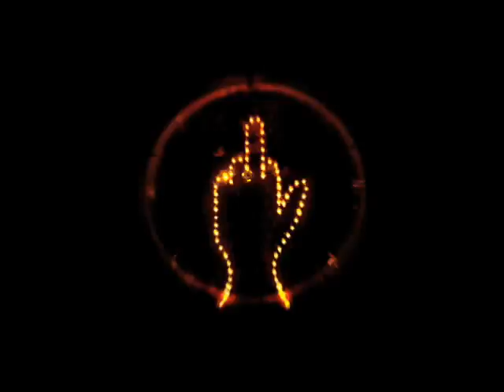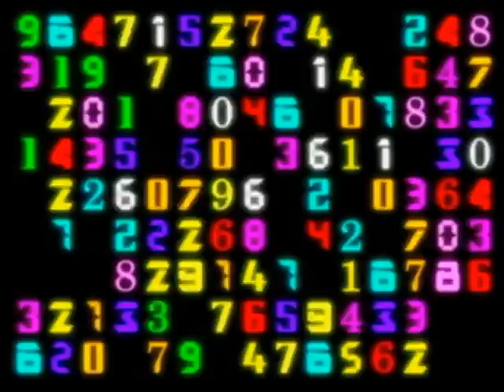GIRLS' GENERATION JAPAN 1st ALBUM Trailer Vol.2☆Taku Takahashi(m-flo, TCY Radio)＆ENLIGHTENMENT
♬ [ALBUM Release] June 1, 2011

▷ ALBUM
GIRLS' GENERATION JAPAN 1st ALBUM 「Girls' Generation」

▷ Trailer Track List
∙GENIE
∙THE GREAT ESCAPE
∙Gee
∙Run Devil Run
∙BAD GIRL
∙Beautiful Stranger
∙you-aholic
∙I'm In Love With The HERO
∙MR.TAXI
∙HOOT
∙BORN TO BE A LADY